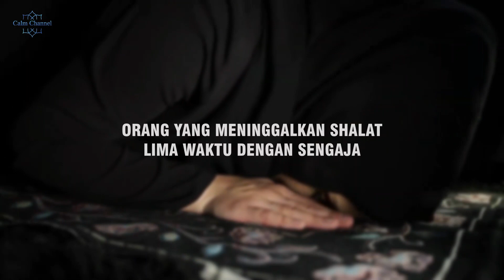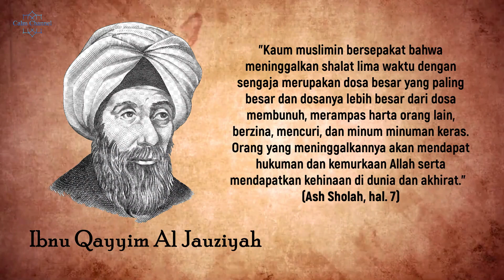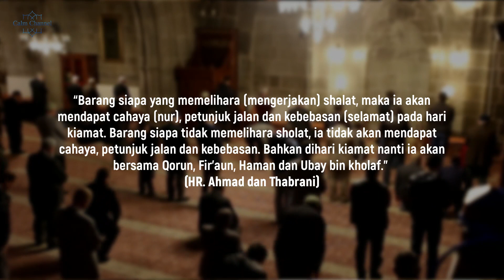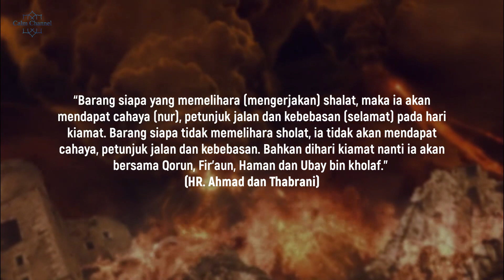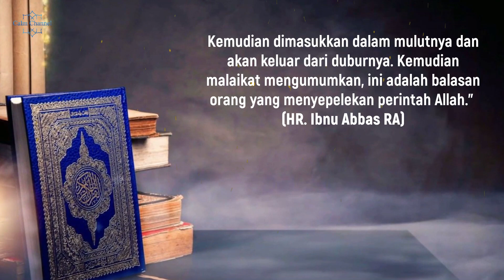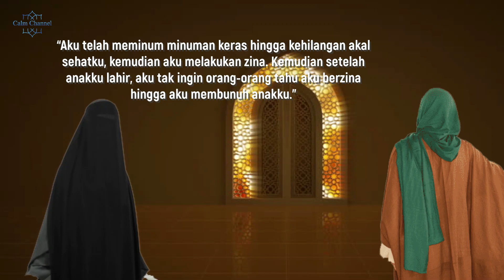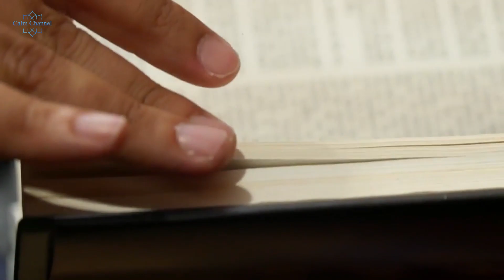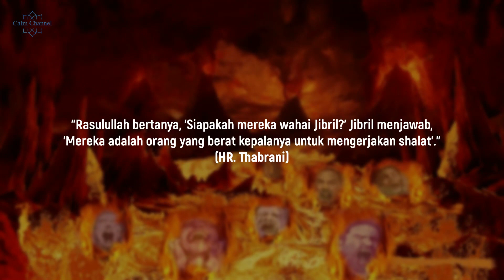WASPADA !! DOSA INI 1000X LEBIH BESAR DARI ZINA TAK ADA AMPUNAN